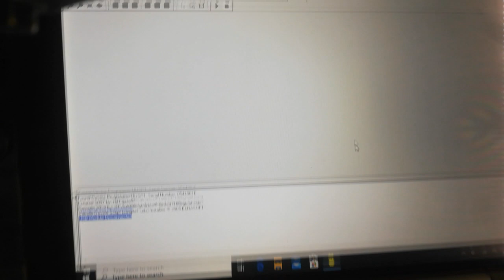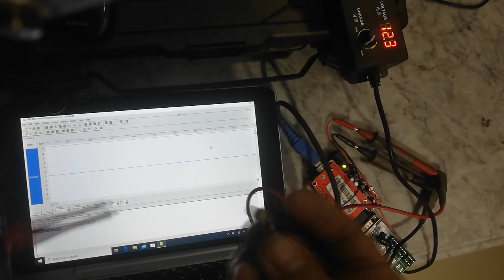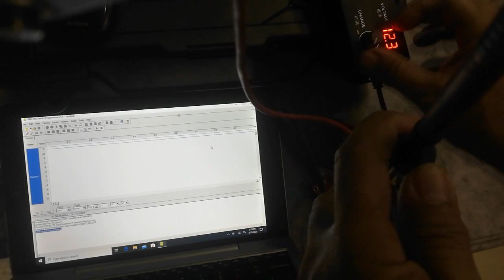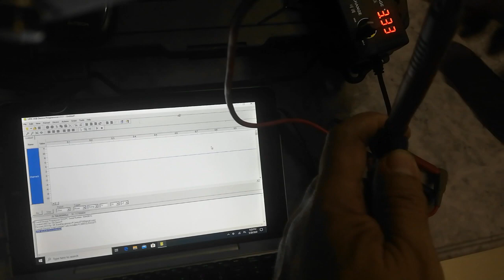How to use UPA v1.3 Programmer as a Simple Oscilloscope (English Subtitled)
I will be teaching you guys how to use UPA v1.3 programmer as a simple oscilloscope. most of UPA Programmer user doesn't know how to use this feature now I will show you how. please subscribe to our channel for more Auto Electronics relater video tutorial